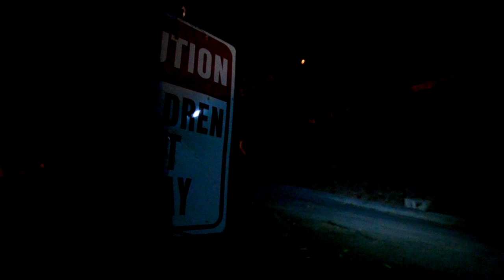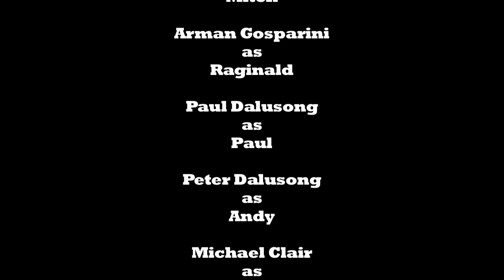T.I.T.S Eps 5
Season one finale. Things are getting really spooky as team begins to investigate the mansion and as they get closer to the attic.
Meanwhile on the other side of the city there is a man eating cereal and watching tv.